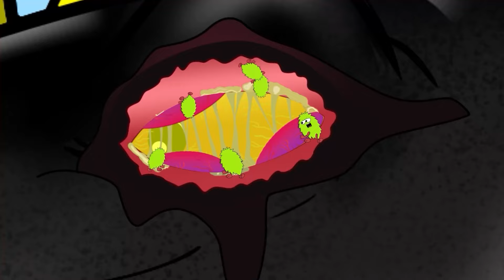Evolution Of SPIDER GODZILLA PREGNANT, KONG:জুরাসিক ওয়ার্ল্ডের কং থেকে গর্ভবতী গডজিলাকে উদ্ধার করুন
ধন্যবাদ!
আপনার দিনটি শুভ হোক
কিং কং সুপারহিরো